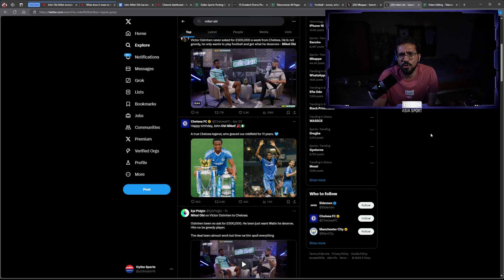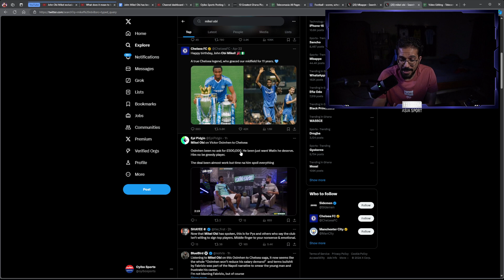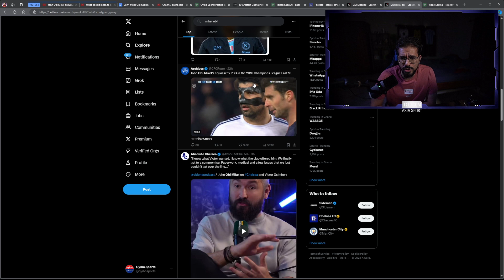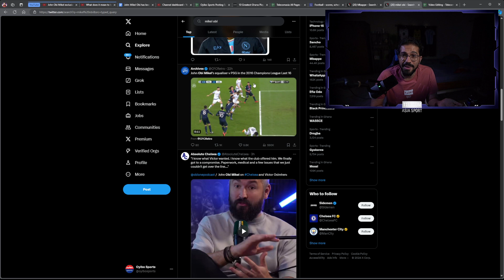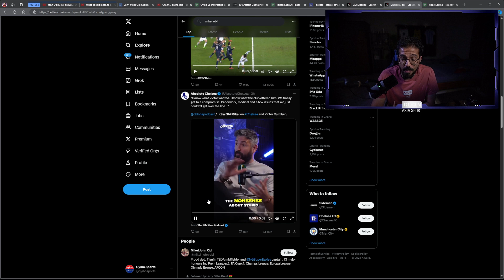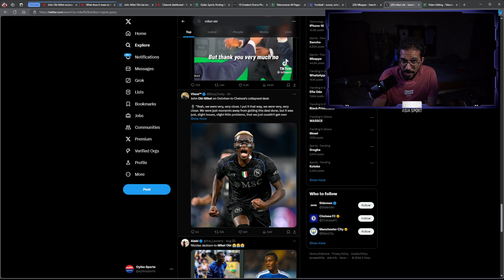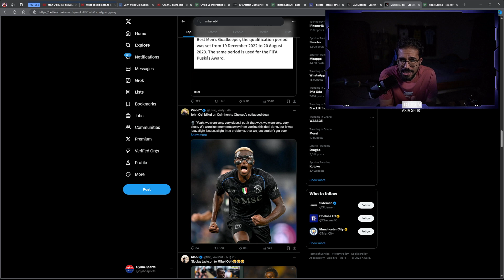Did Mikel Obi Have SELFISH INTERESTS in Osimhen Transfer Saga? | The Inside Story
Did Mikel Obi Play a Selfish Role in the Victor Osimhen Transfer Saga? In this video, we uncover the controversial claims surrounding Mikel Obi’s involvement in Osimhen’s failed transfers to Chelsea and the Saudi Pro League. With reports suggesting that Mikel may have had his own interests in mind, we explore how his actions might have influenced the outcome, leaving Osimhen stuck at Napoli and frozen out of the squad.

We’ll dive into the connections between Mikel Obi, Osimhen’s transfer decisions, and how this drama could affect both players' reputations. Is there any truth to these allegations, or is this just speculation? Find out as we reveal the full story.

For more sports and transfer stories, you can check out the